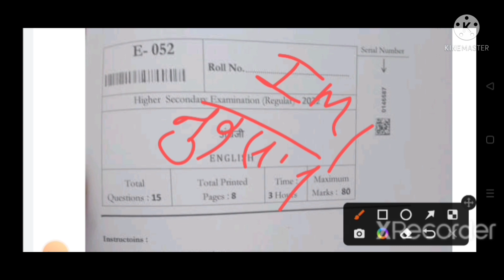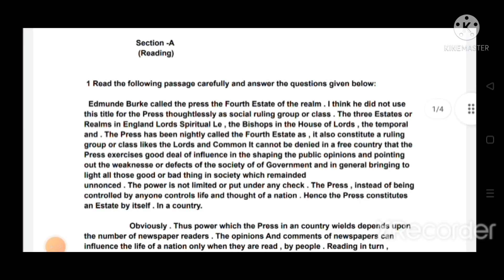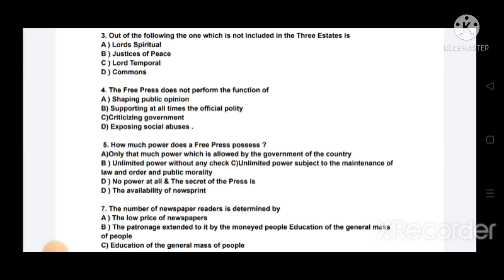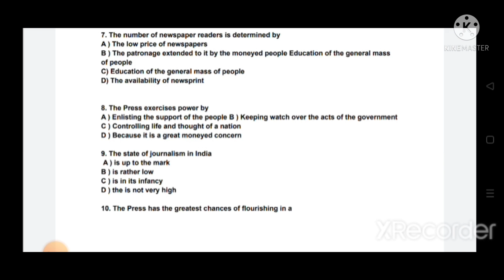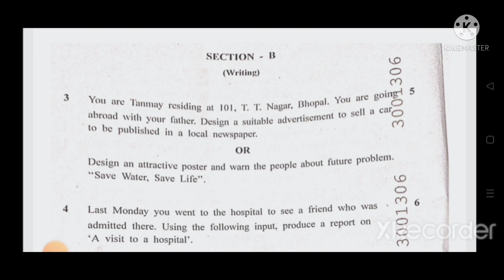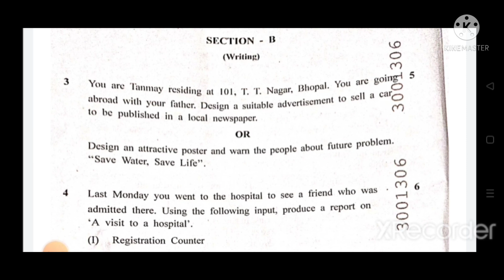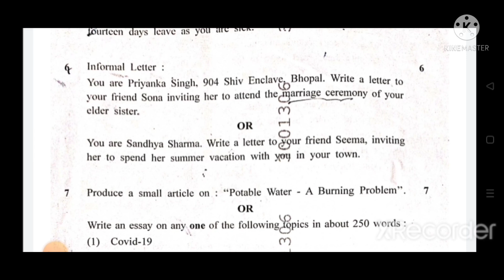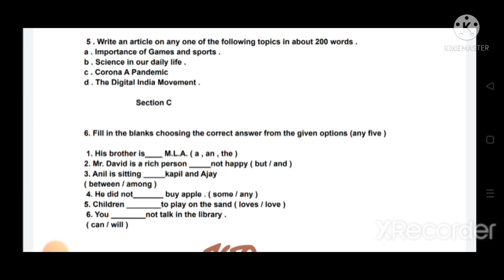अंग्रेजी कक्षा 12 वार्षिक परीक्षा के लिए महत्वपूर्ण प्रश्न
Code.    GOA001

Description link

varshikParikshakaksha12english # varshikpaperkaksha12 # kaksha12angrejipaper questionbanksolution youtubeindia kaksha 12 angreji viral paper varshik Pariksha 2022 kaksha 12 angreji angreji kaksha 12 varshik Pariksha varshik Pariksha kaksha 12 angreji viral paper English kaksha 12 question bank solution